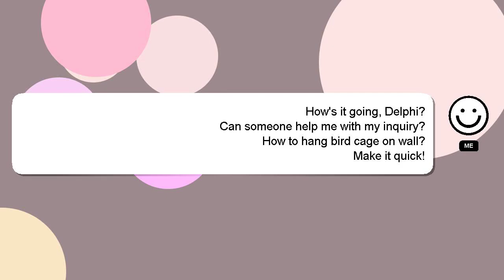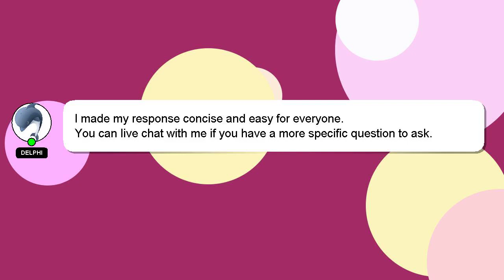How to hang bird cage on wall?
Let me give you a quick introduction about myself, Hey there, I am Delphi, pleased to make your acquaintance. I can assist you in answering your queries. - How to hang bird cage on wall?

Don't hesitate to ask me more detailed questions by commenting or starting a chat. A 'heart' from me is a way of showing appreciation for your answer.

*2 What we are experimenting :*